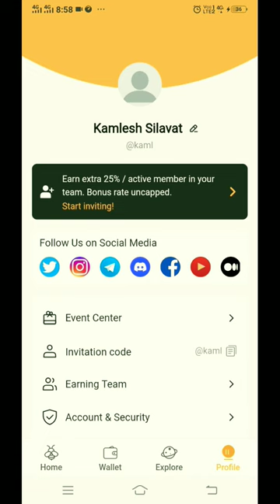Is Bee Network real money ? Bee netwark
Is Bee Network real money?

bee network login
bee network kyc
bee network apk